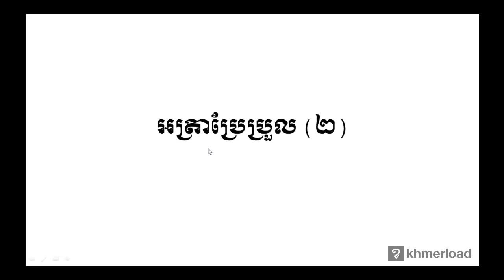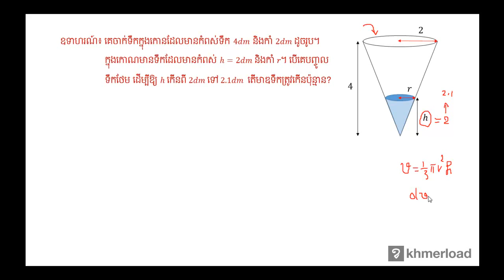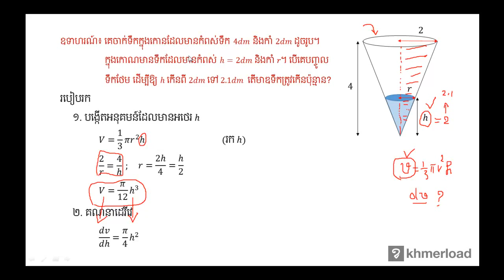គណិតវិទ្យា​ថ្នាក់ទី១២ ៖ អត្រាប្រែប្រួល (២)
ដេរីវេ ៖ អត្រាប្រែប្រួល (២)

បទពិសោធន៍​​ការងារ​របស់​លោក​លើ​វិស័យ​គណិតវិទ្យា​រួមមាន៖​
-បង្រៀន​គណិតវិទ្យា​នៅវិទ្យាល័យ និង​មហាវិទ្យាល័យ
-រៀបរៀង​កម្មវិធី និងសៀវភៅសិក្សាគណិតវិទ្យា
-បណ្ដុះបណ្ដាល​គ្រូ​លើ​ការបង្រៀន​គណិតវិទ្យា
-ឯកទេស​បង្រៀន​គណិតវិទ្យា​សម្រាប់​សិស្សខ្យោយ
-ឯកទេស​លើ​ការរៀបចំ​តេស្ត​​គណិតវិទ្យា​សម្រាប់ វាយ​តម្លៃ​ការសិក្សា​​សិស្ស